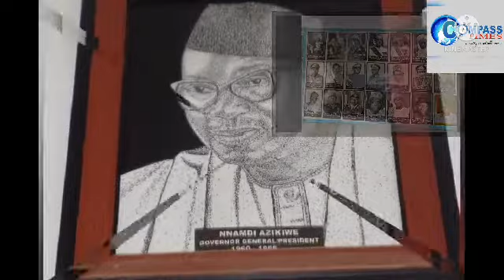Past and Present Nigerian Leaders (1960 - 2021/2023)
This video contains the short information of the past and present Nigerian leaders from independent day in 1960 till date, both military and civilians. Past and Present Nigerian,muhammadu buhari,africa news,nigeria,nigerian top stories,channels tv,africa,nigerian,top african news,Past and Present Nigerian Leaders,nigerian movies,latest nigerian movies,president muhammadu buhari,nigerian president,Past and Present Nigerian Leaders (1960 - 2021/2023),nigeria news today african movies ghana movies nollywood movies 2021